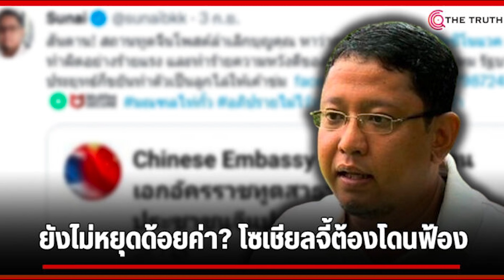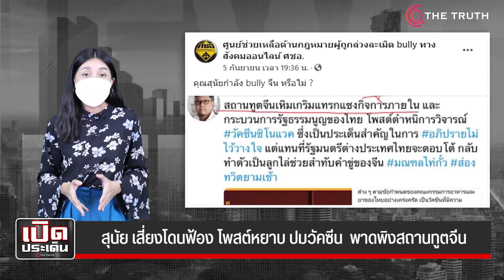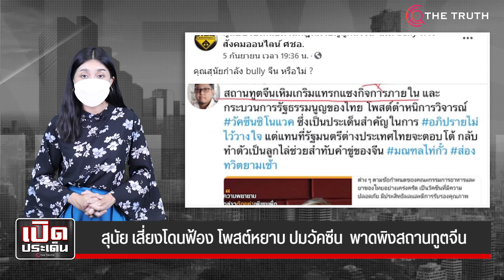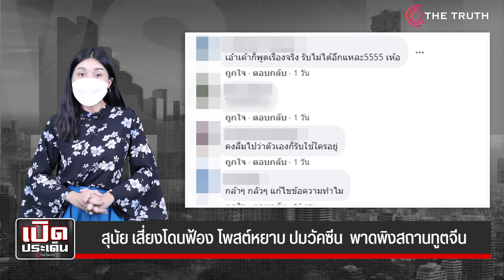สุนัย เสี่ยงโดนฟ้องโพสต์หยาบ ปมวัคซีน พาดพิงสถานทูตจีน